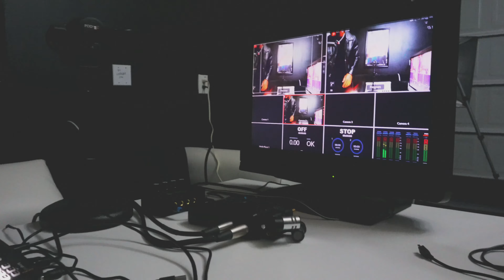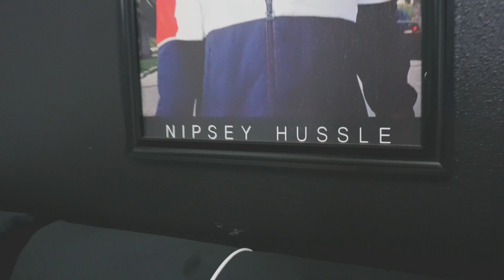BEAUTIFUL LOSSES OFFICIAL VIDEO